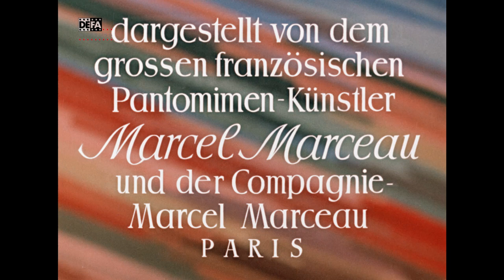Marcel Marceau Filme - DEFA-Trailer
Trailer zu den DEFA-Marcel-Marceau Filmen "Der Mantel" (1951/52), "Der Sonntagsmaler" (1951/52) und "Die Kunst der Pantomime" (1951/52) von Wolfgang Schleif.

Filmdetails:

1) "Die Kunst der Pantomime"
Regie: Wolfgang Schleif
Kamera: E.W. Fiedler
Schnitt: Wolfgang Schleif
Darsteller: Marcel Marceau & Compagnie (Pantomimenensemble), Marcel Marceau

2) "Der Mantel"
Regie: Wolfgang Schleif
Kamera: E.W. Fiedler
Schnitt: Wolfgang Schleif
Darsteller: Marcel Marceau, Roger Desmare, Sabine Loos, Regine Maupré, Gilles Segal, Marie Lande, Gilles Leger,Michael Trevieres

3) "Der Sonntagsmaler"
Regie: Wolfgang Schleif

lohnt sich!